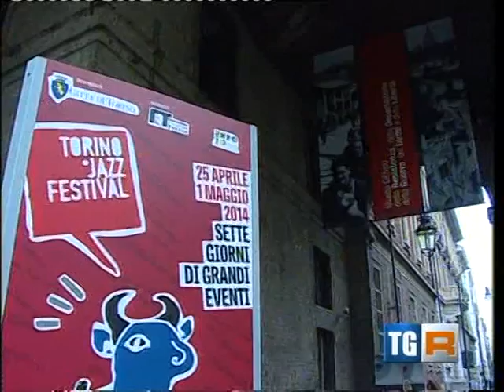TG R del 25-APR-2014 ore 1400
TG R del 25-APR-2014 ore 1400. Commemorazione del 25 aprile, ieri sera alla fiaccolata di Torino tante bandiere NO TAV e qualche contestazione a Fassino. Oggi quale migliore commemorazione se non abbattendo un pò di reti dei cantieri per il TAV terzo valico a Pozzolo Formigaro e ad Arquata Scrivia.